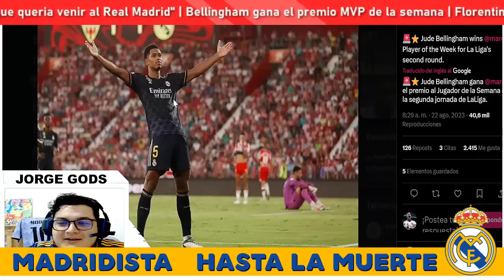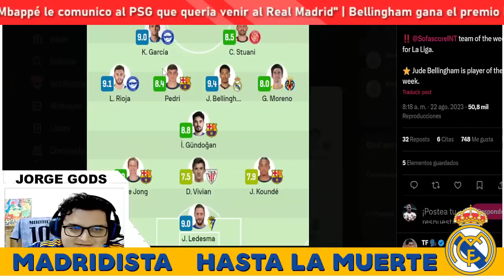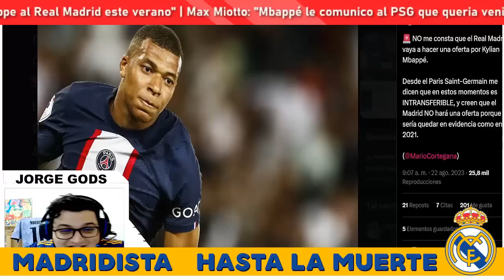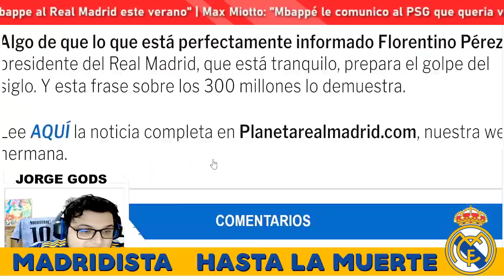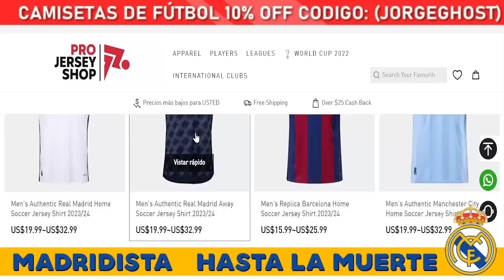🚨¡ÚLTIMA HORA DESDE FRANCIA SOBRE MBAPPÉ AL REAL MADRID!🔥BELLINGHAM GANA MVP DE LALIGA